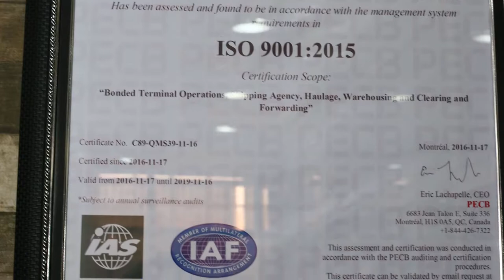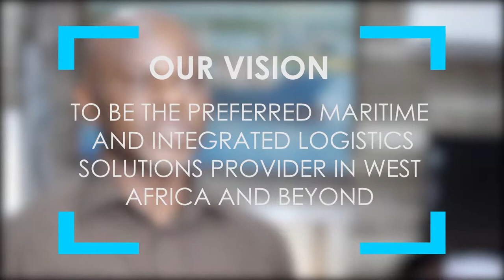Classic Marine Services Corporate Documentary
A Corporate Documentary of Classic Marine Services Limited, a one-stop logistics and haulage company operating from Lagos Nigeria.